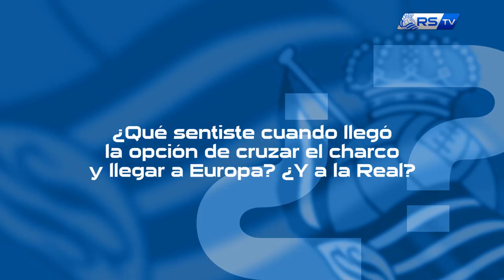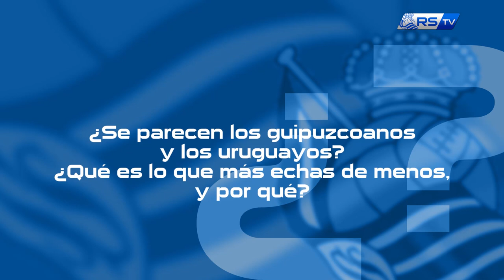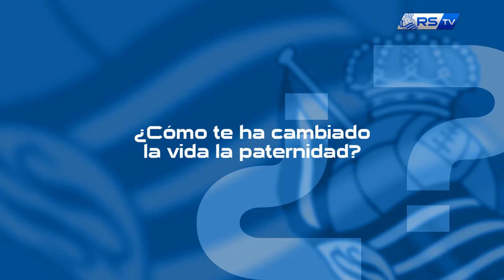Chory Castro en 10 toques